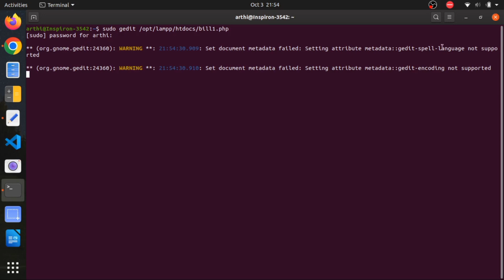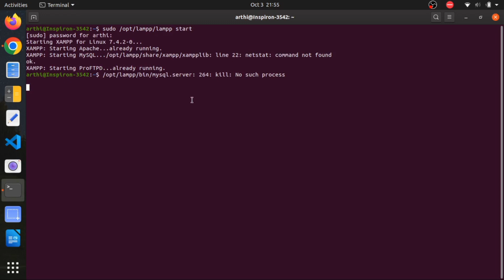How to execute a PHP file in Ubuntu | Step by step procedure | Tamil